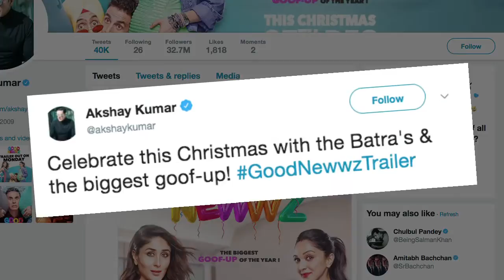Good Newzz | Akshay-Kareena and Diljit- Kiara's "biggest Goof Up"| Trailer OUT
After creating buzz via quirky posters, the much-awaited trailer of Good Newwz featuring Akshay Kumar, Kareena Kapoor, Kiara Advani, and Diljit Dosanjh has finally been released.It is surely going to make you laugh harder as the stars take you on a goofy ride.